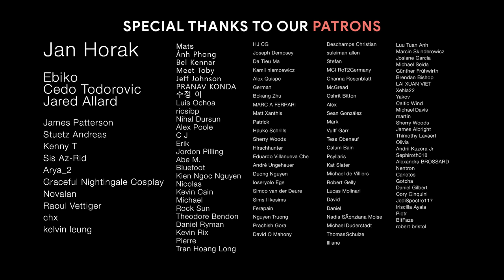KINGS GAMBIT VOL.4 | Epic Dramatic Violin Epic Music Mix | Best Dramatic Strings by Audiomachine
This is the last performance of Jhin the virtuoso!

♫ Music
00:00 King's Gambit
02:09 A Cut Above
04:09 Preeminence
06:50 Holding Court
08:53 To the Death
11:19 Second to None
14:04 Conflict of Interest
16:43 The Last Word
18:35 From Darkness Comes Hope
22:08 Cross the Line
25:24 Dark Lies
28:14 Distant Shadows
31:17 A Cut Above
33:16 Preeminence
35:57 Holding Court
38:00 To the Death
40:25 Second to None
43:10 King's Gambit